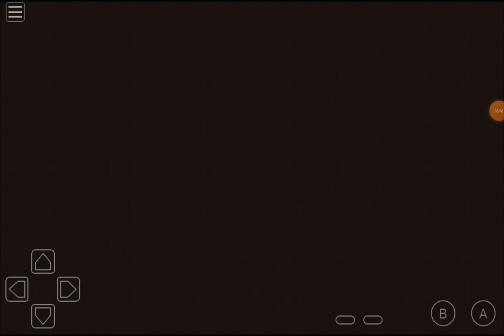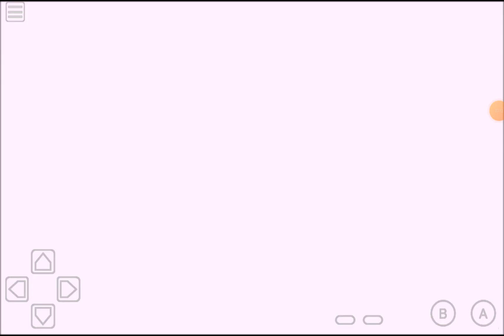Let's Play Pokemon Red Part 78: Victory Road Part 1!